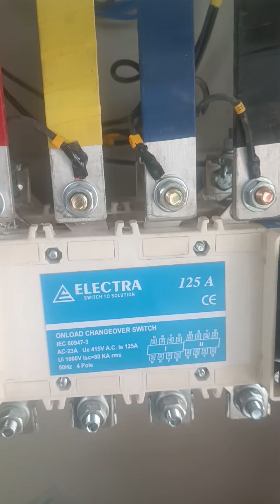electrical power system A2e power system(2)